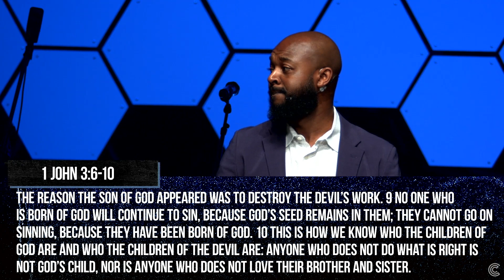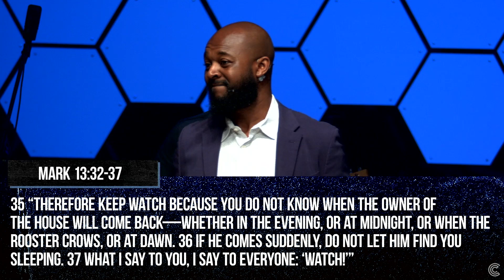While You Were Sleeping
Check out this powerful word from City Center Church! Transform your mind and grow your relationship with Christ.

WHAT’S NEXT?
Have you made a decision to follow Christ? You might be wondering what’s next.

ABOUT CITY CENTER CHURCH
City Center Church is a place where you can experience life at its best!  It's a place for family, community, and growth. We’re all about faith, friendships and generosity. For a detailed overview of who we are and what we believe, go

Or download the Church Center app in the App Store and Google Play Store to stay informed with our community.